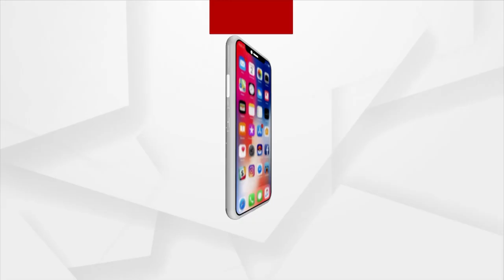Parents Lock Up Jharsuguda School Over Dilapidated Classrooms